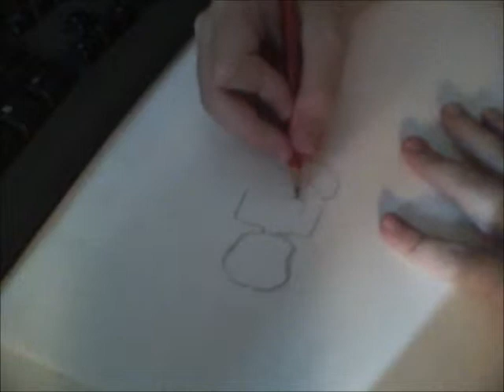BlastphamousHD speed art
I decided to make some fan art to an amazing youtuber BlastphamousHD who is so funny and reply's to all his fans!